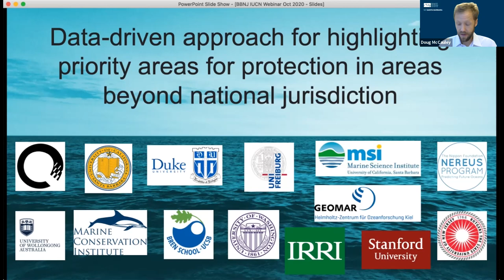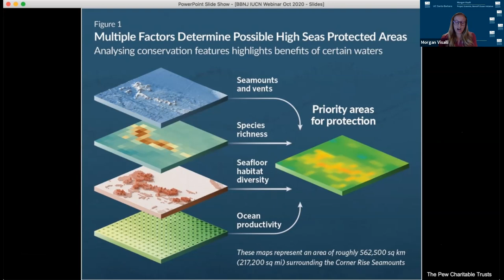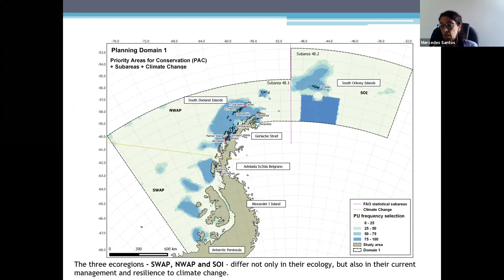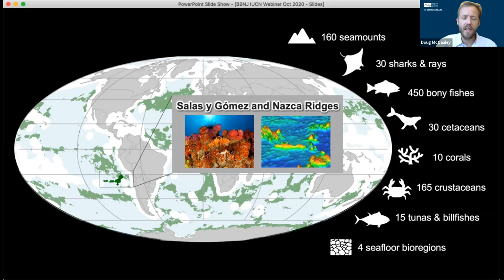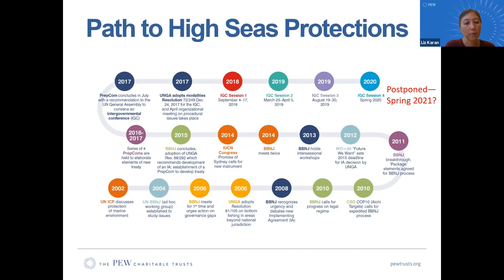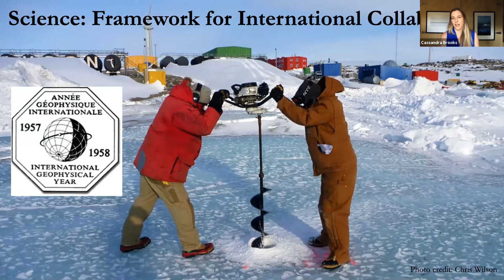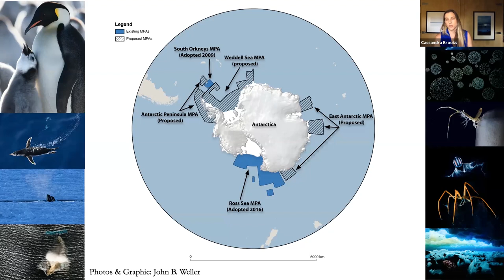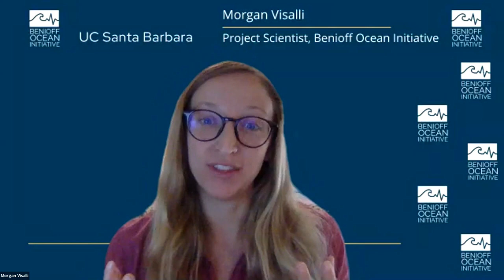“How Antarctic and High Seas Protection can Save Half the Planet” - Vital Sites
As calls increase for the world to protect at least 30% of the ocean, how can this goal be achieved? This webinar explores how two timely governance mechanisms can address marine conservation challenges: the UN High Seas Treaty, and the Commission for the Conservation of Antarctic Marine Living Resources (CCAMLR), which is holding its 39th annual meeting in late October, 2020. This panel brings together leading scientists and practitioners to discuss how these governance structures can be used to support the designation and implementation of marine protections.

The panel was moderated by Kristina Gjerde, Senior High Seas Advisor to IUCN’s Global Marine and Polar Programme.

Session I: The science behind mapping priority areas for conservation and protection on the High Seas and in the Southern Ocean
• Dr. Doug McCauley, Morgan Visalli, and Dr. Ben Best; University of California Santa Barbara
• Dr. Mercedes Santos; Directora Nacional de Areas Marinas Protegidas, Administracion de Parques Nacionales, Argentina

Session II: How the BBNJ Treaty and CCAMLR can support protection for priority areas - an overview of policy, challenges, and opportunities
• Liz Karan; Project Director, Protecting Ocean Life on the High Seas, The Pew Charitable Trusts
• Dr. Cassandra Brooks; Professor, University of Colorado, Boulder
• Session III: Q&A/Discussion